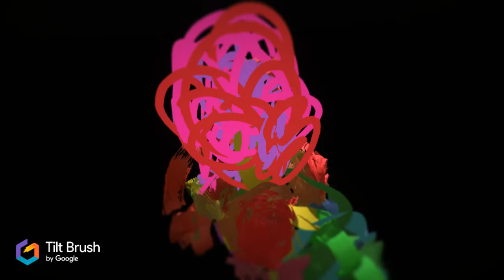Virtual Painting #1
ScetchFab 3D model (free to download and use under the CC License)